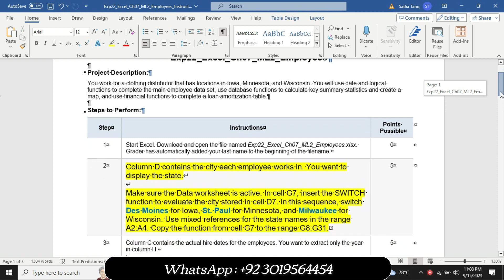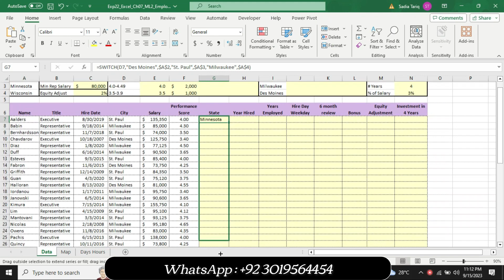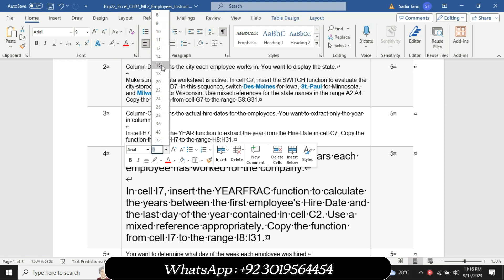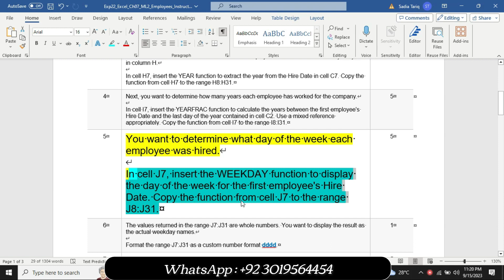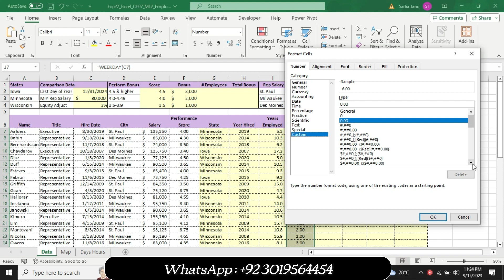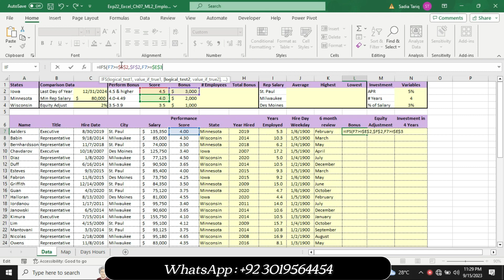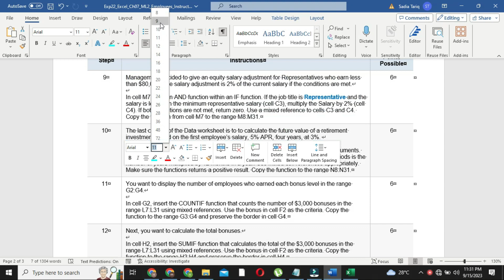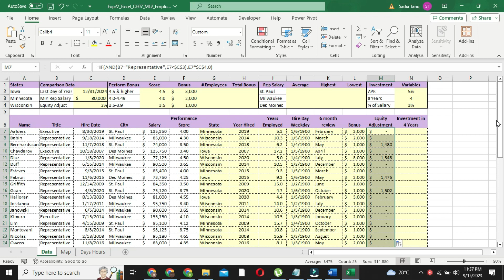Exp22_Excel_Ch07_ML2_Employees | Complete Solution 100%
Exp22_Excel_Ch07_ML2_Employees | Exp22 Excel Ch07 ML2 Employees

We are providing help in all Online Courses, Computer Science, Business and Management, Business Math, Business and Finance, Business and Accounting, Human Resource Management, History, English,
SAM Keywords
MyLab Assessment

Exp22_Excel_Ch05_Cumulative_Merchandise 1.1
Exp22_Excel_Ch05_HOE - Sociology 1.1

Exp22_Excel_Ch06_HOE - Mortgage

EXP22_Excel_CH08_CumulativeAssessment_Employee Satisfaction
Exp22_Excel_Ch08_CumulativeAssessment_Variation - Real Estate Valuation